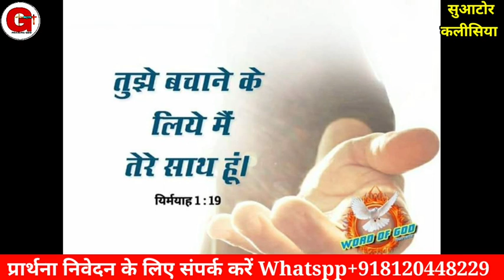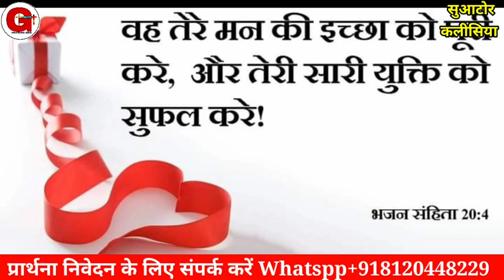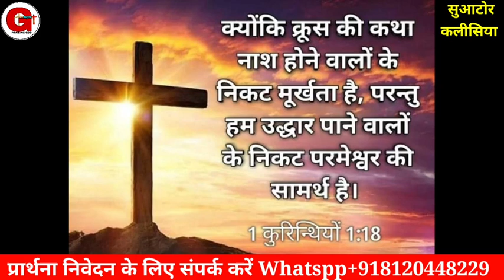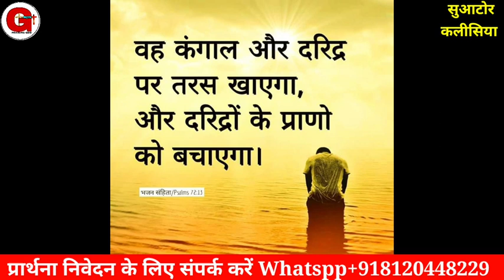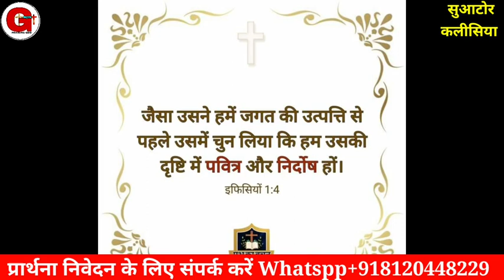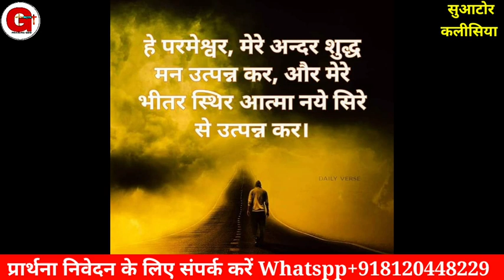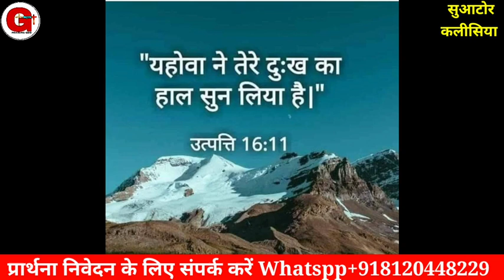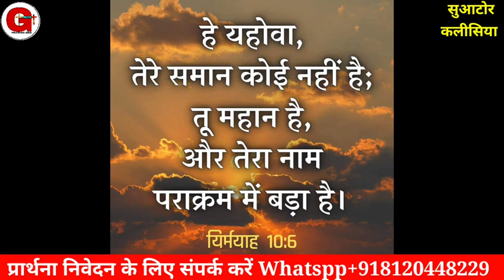Morning Prayer || Isaiah 53:5 || मैं यहोवा तुझे चंगा करूँगा || Pr. Raj Solanki | Praising God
Offering For Ministry.
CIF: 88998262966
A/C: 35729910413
IFSC: SBIN0030081
NAME:- RAJKUMA

Online church